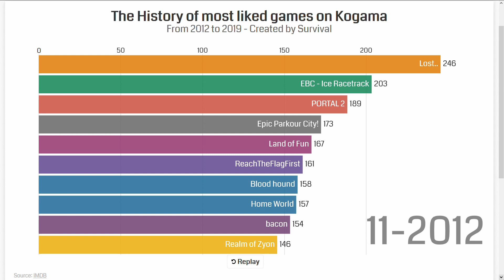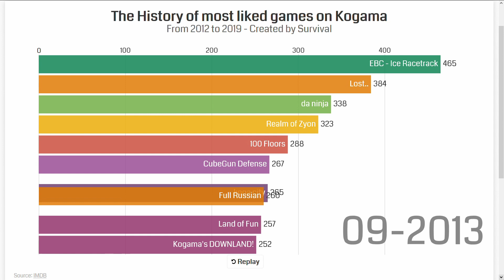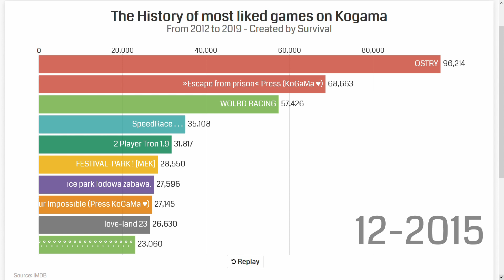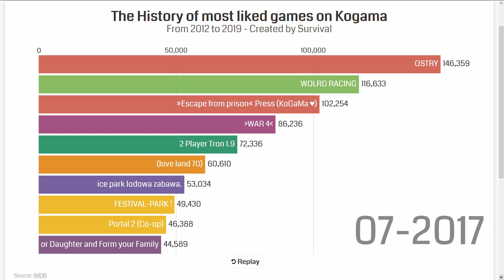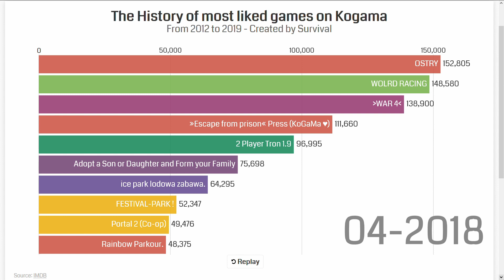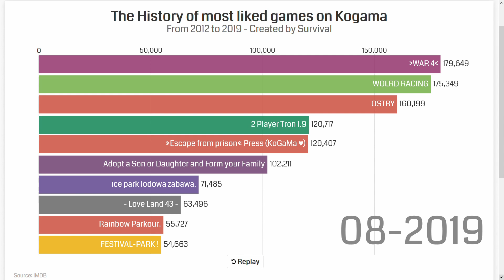Top 10 most liked Kogama games 2011-2019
Ah. That took a while.